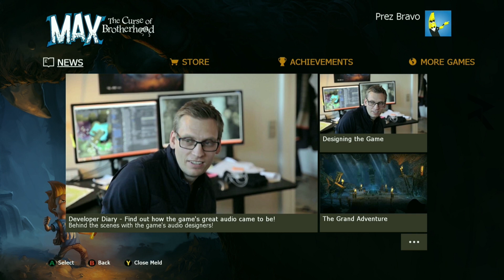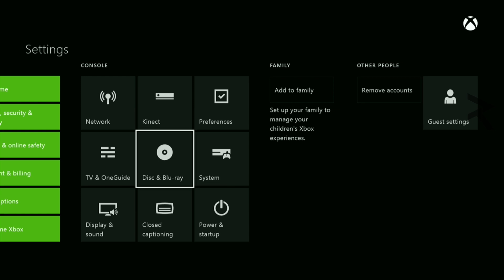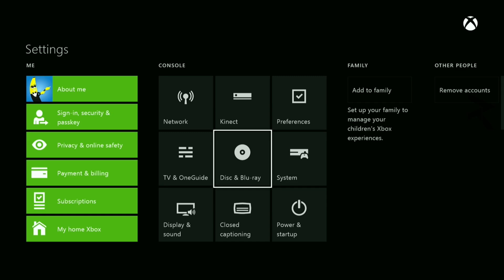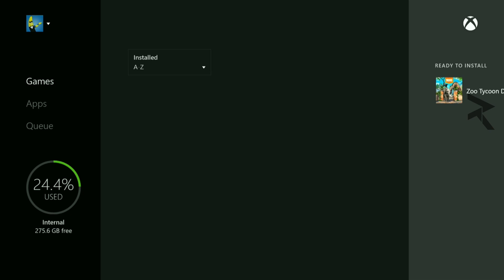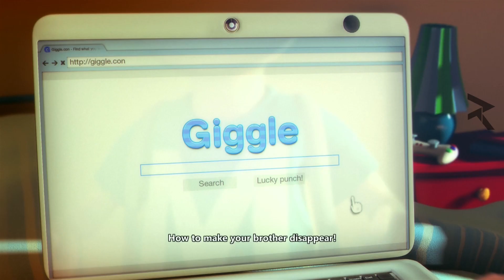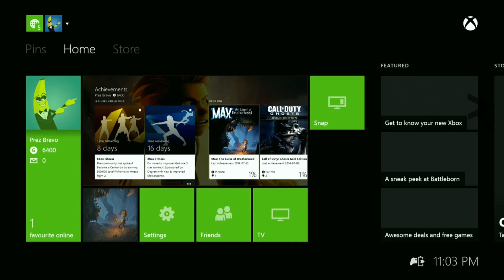Max The Curse of Brotherhood - Antherland Ep.1 w/Prez (Playthrough) (Xbox One)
Max, the main protagonist of Max & the Magic Marker arrives home from school one day and finds his younger brother Felix playing in his room and smashing his beloved toys.

About The Game:
Max: The Curse of Brotherhood is a 2.5D side-scrolling platform video game developed by Press Play for the Xbox 360,Xbox One and Microsoft Windows. The game was announced during Microsoft's E3 2013 press event. It is a sequel to Press Play's previous work, the 2010 game Max & the Magic Marker.